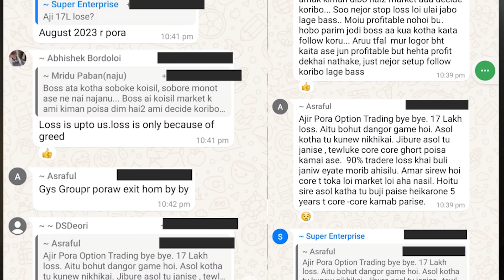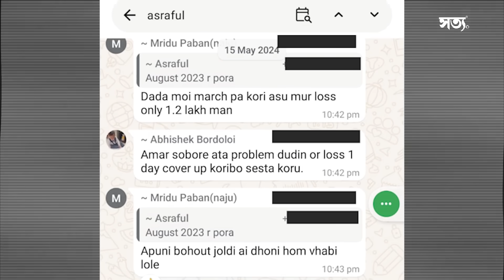The Sapnanil Das Case || কিমানদিন আৰু পুলিচৰ জিম্মাত? || Aboyob Bhuyan